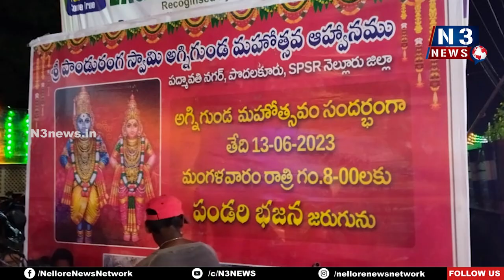ఘనంగా శ్రీ పాండురంగ స్వామి అగ్నిగుండ మహోత్సవం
పొద‌ల‌కూరులో అత్యంత వైభ‌వంగా పూజ‌లు
స్వామివారిని అధిక‌సంఖ్య‌లో ద‌ర్శించుకున్న భ‌క్తులు